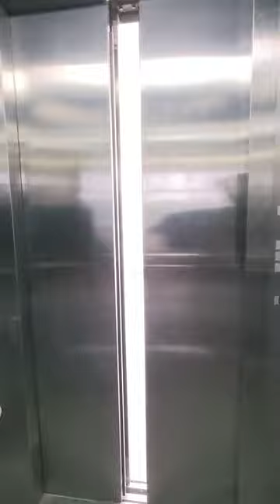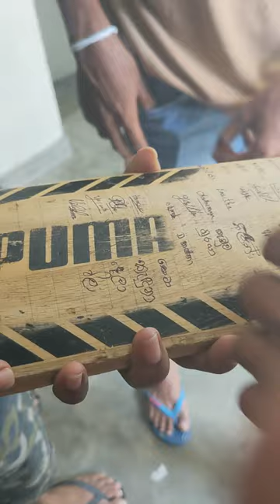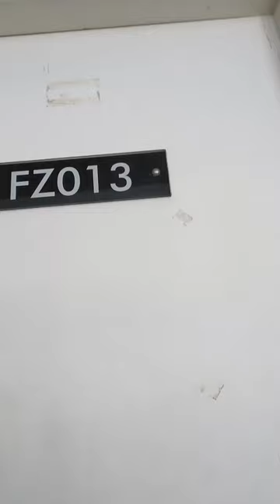Last Day Of University Life - NDT UoM - Institute of Technology University of Moratuwa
As the sun sets on the Institute of Technology University of Moratuwa - NDT journey, join us for a heartfelt glimpse into our last day on campus. From nostalgic walks through familiar halls to tearful goodbyes with friends-turned-family, this video captures the essence of bidding farewell to the place we've called home for years. Follow along as we reflect on the highs and lows, the laughter and the tears, and the invaluable lessons learned along the way. Don't miss this emotional tribute to the end of one chapter and the beginning of another.